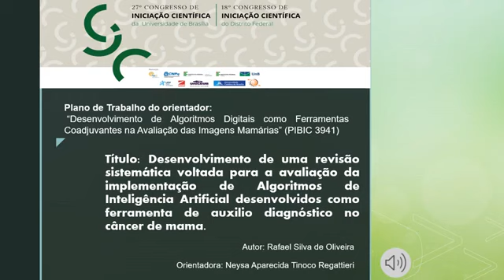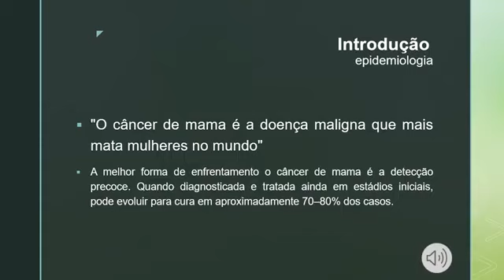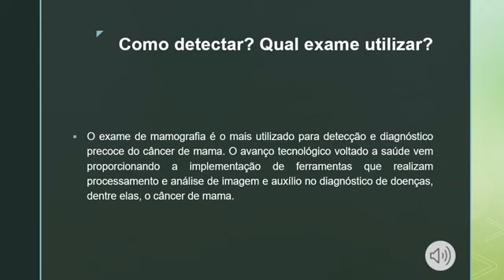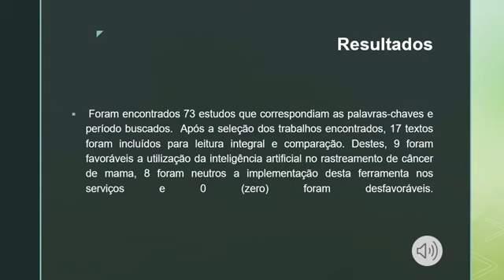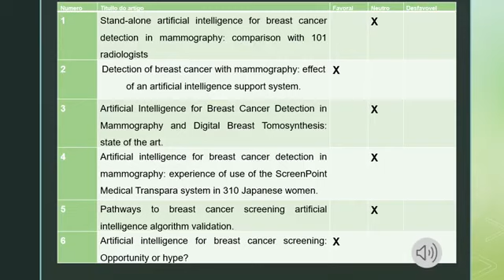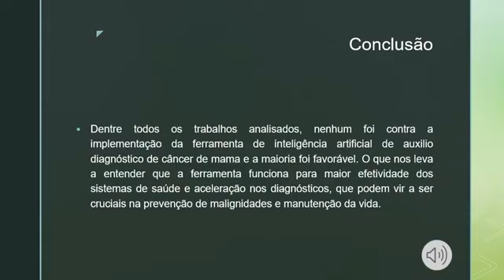ID 1573 Aprimoramento de Algoritmo de Inteligência Artificial desenvolvido como ferramenta de auxi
(ID 1573) Aprimoramento de Algoritmo de Inteligência Artificial desenvolvido como ferramenta de auxilio diagnóstico no exame de mamografia
Grande Área: Saúde e Vida
Aluno: RAFAEL SILVA DE OLIVEIRA
Orientador: NEYSA APARECIDA TINOCO REGATTIERI
Palavras-chaves: câncer de mama, mamografia, inteligência artificial.